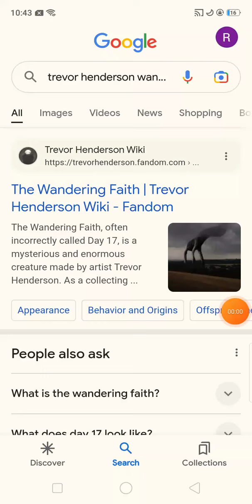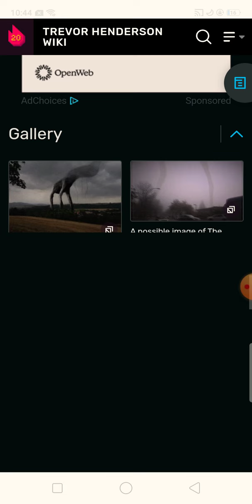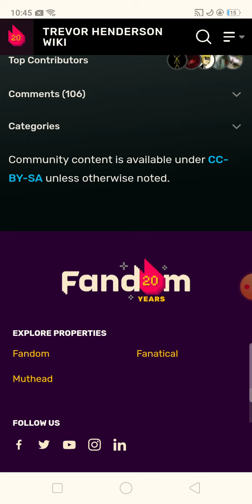Trevor Henderson Wikipedia. wandering faith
Wandering faith was a huge gigantic monster
Use tendrils to eat human

If wandering faith exist